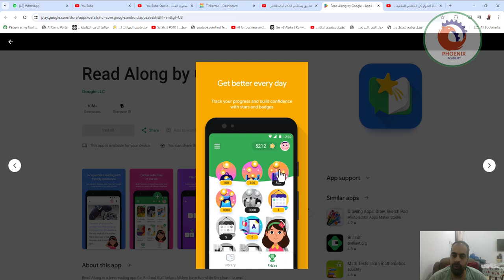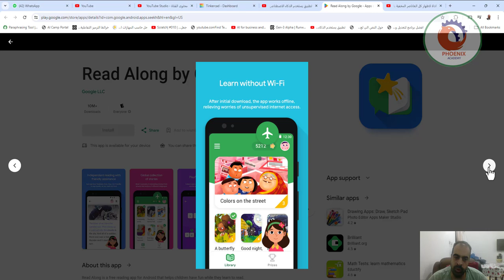تطبيق يستخدم الذكاء الاصطناعي لمساعدة الأطفال على القراءة Google Read Along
❤️ روابط التواصل
✅ انستجرام